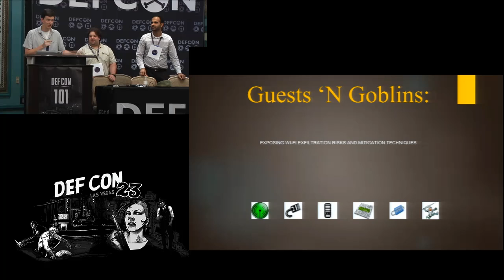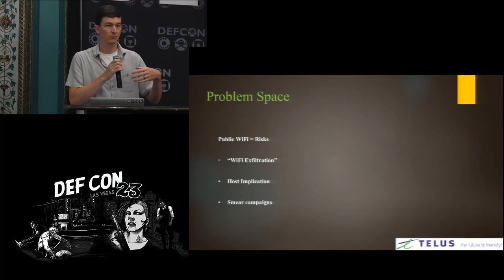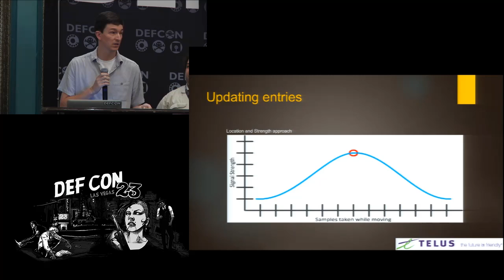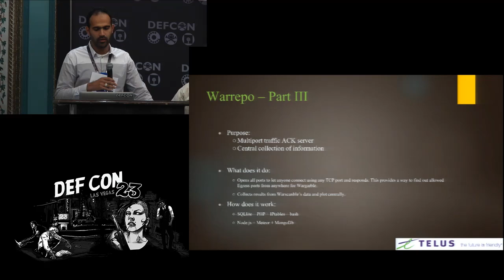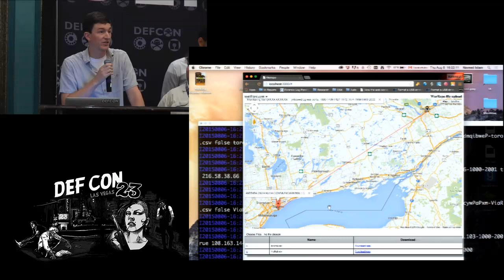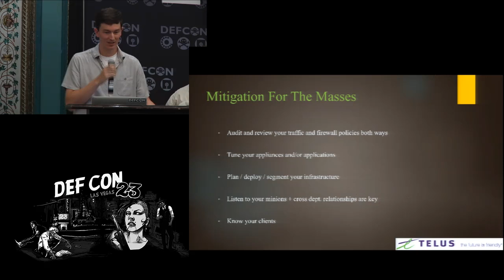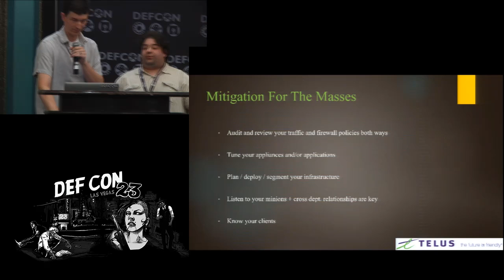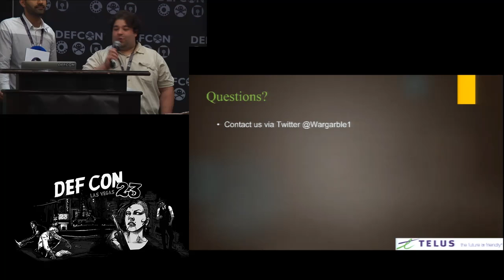DEF CON - Panel - Guests N Goblins: Exposing Wi Fi Exfiltration Risks and Mitigation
CON 23/DEF CON 23 presentations/Peter Desfigies, Joshua Brierton & Naveed Ul Islam/DEFCON-23-Desfigies-Brierton-Islam-Guests-N-Goblins-Referenc.txt

Wi-Fi is a pervasive part of everyone’s everyday life. Whether it be home networks, open hotspots at cafés, corporate networks or corporate guest networks they can be found virtually everywhere. Fortunately, for the security minded, some steps are taken to secure these weak points in one’s infrastructure. Usually this is done through some form of registration page which is common in the case of guest networks. But is this enough? And what new threats could be unleashed from even the most isolated of Wi-Fi networks?

In the most paranoid of cases, companies will generally attempt to isolate Wi-Fi networks from their official networks in order to protect their own assets from attacks, while still ensuring that Wi-Fi is convenient for end users. But there is another way to attack a company that could be damaging to the host company and harmful to other targets. This presentation will go over the utilization of various techniques of getting onto and getting out through publicly accessible Wi-Fi networks for nefarious purposes, termed Wi-Fi Exfiltration. Through this technique one is able to obfuscate their identity by using the host of the Wi-Fi’s identity, thus implicating the host in the attack.

During the presentation we will cover the findings through our tests along with a list of recommendations for what can be done to mitigate this risk. This is a must attend session to all security professionals and high level management.

Speaker Bios:
Peter Desfigies is a Security Consultant at TELUS Communications Inc. where he works with a team of other operations analysts to proactively investigate and analyze customer traffic, while also providing threat intelligence on attacks, campaigns, and zero-days in order to protect customer’s environment and enhance their security posture. During his time at TELUS, he has worked with a variety of teams providing LAN, WAN, Telco, Security and hardware break/fix support, and now Security Analysis for government and corporate customer. Prior to TELUS, he worked for 12 years in IT operation roles to provide backbone network support including DNS, SMTP, POP, dialup, T1 to OC12 , and Ethernet at various companies, with the bulk of his experience at UUNET / MCI.

Joshua Brierton is a Sr. Security Analyst at TELUS Communications Inc. where he works with a team of SIEM specialists to provide customers with a cloud SIEM service offering. Primarily working on rule development and user work flows his other interests in the field includes developing tools to help automate and expedite repetitive work to increase user efficiency. During his time at TELUS he has worked with various teams providing security solutions from VPN services to IPS services along with outsourced development for a variety of other well-known SIEM’s. Prior to TELUS he worked for 5 years with Intellitactics Inc. doing development and device support for the content of the SIEM they provided. Collectively Josh has been working with a variety of SIEM’s for 10 years.

Naveed Ul Islam (BEE Telecom/DSP, CISSP, SABSA-SCF) is a Managing Consultant at TELUS and Security Intelligence architect within the TELUS Cyber Security Investigation Unit. Naveed’s other interests are in application forensics and enterprise security architecture. Naveed’s prior duties with TELUS include securing of then world’s largest PKI infrastructure known as Secure Channel. In addition, he was responsible for secure implementation of TELUS Health Space infrastructure. He led application security practices within TELUS Health, where he was able to incorporate software security lifecycle into software development practices. Also, he has been a part of security incident response and penetration testing teams. Previous to TELUS, Naveed was a security consultant for Microsoft USA, where he performed security and privacy audits of Microsoft’s core-business related websites. He has secured several key sites such as Microsoft XBOX 360 host web site and Microsoft’s internal auction site known as Micronews.